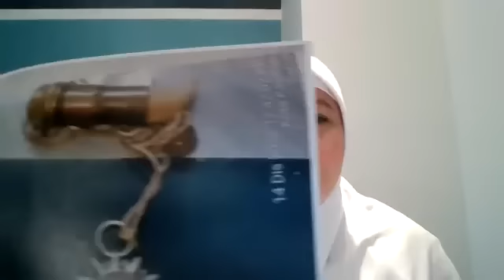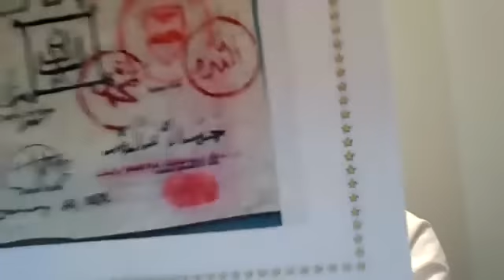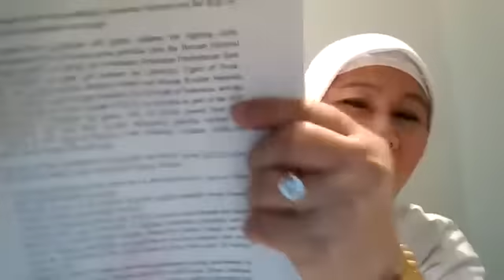ANG PAGWAWALIS NG DIVINO GOBYERNO - July 26,2023